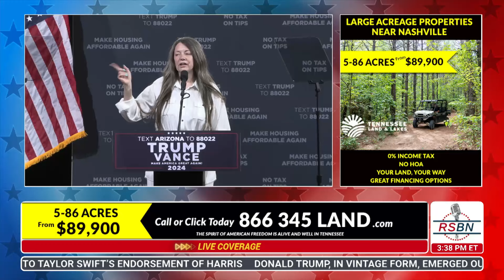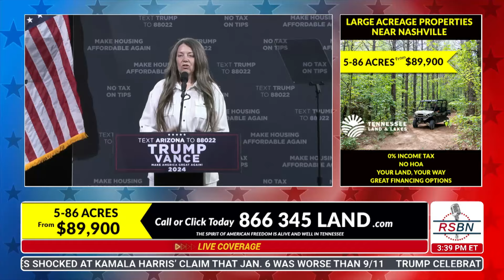FULL SPEECH: Gina Swoboda Speaks in Tucson, Arizona - 9/12/24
Stay in the loop with the latest coverage from Right Side Broadcasting Network! and download our new mobile app to get breaking news updates for Trump rallies and more.

Support RSBN:

With a mission to give you LIVE​ and UNEDITED coverage, we are backed by patriots like you when you give You can also support us by shopping directly from our partner, MyPillow, at ​mypillow.com​/rsbn and use code ​"RSBN​" at checkout for up to 66% OFF your ENTIRE order!